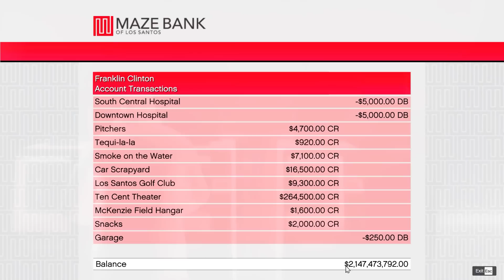Shinchan And Franklin Found Special Magical Billionaires Statue in gta5 || Sumitop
SumitOP Extra...

AMAAN-T